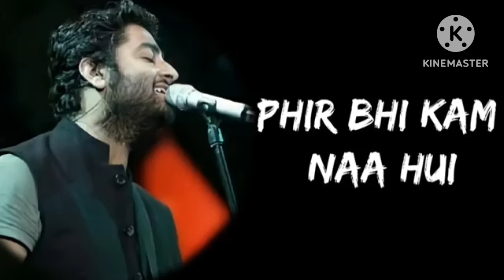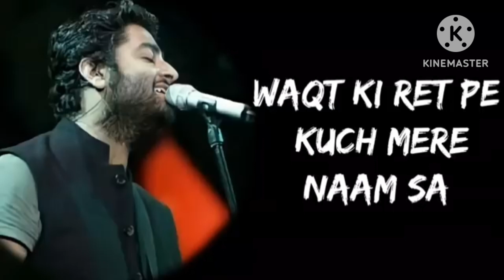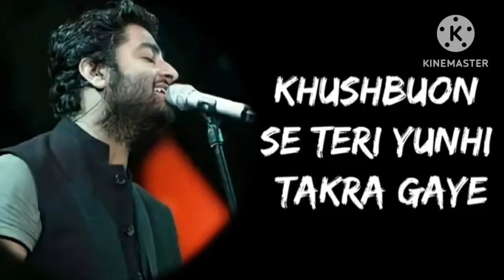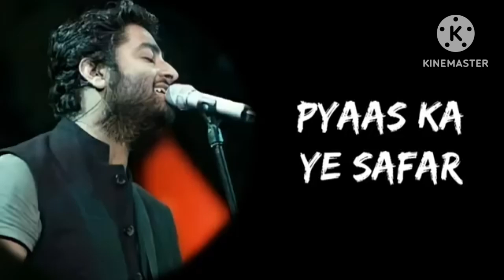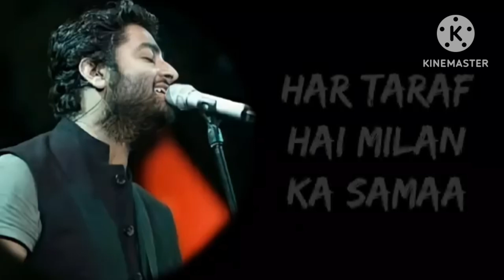Hamari Adhuri Kahani Full Song (lyrics)-Arijit Singh